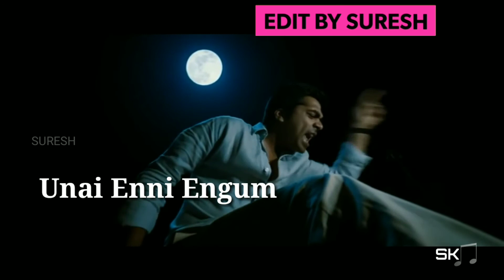Vinnaithaandi Varuvaayaa - Oru Naal Sirithen, Maru Naal Veruthen lyric - What's app status song